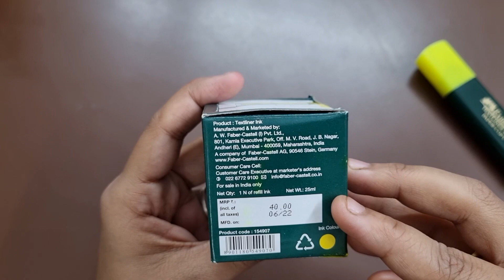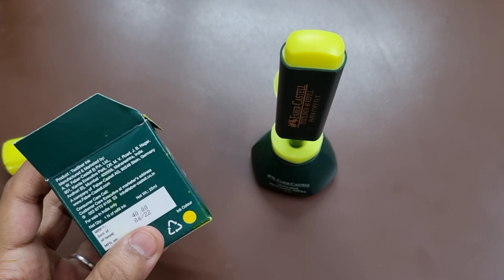Textliner refill demo / faber castell / how to refill textliner / DIY / highlighter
study with fun now is on Instagram also ...